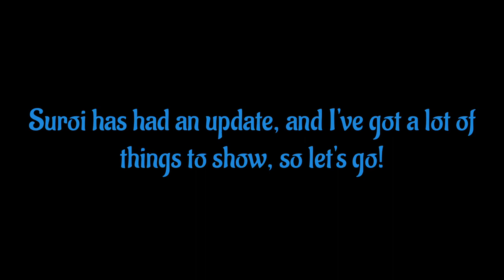NEW SEA UPDATE! 3 NEW GUNS, BADGES and more! Suroi - GLS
Waiting for Duos to come, we have this update which adds 3 new guns, new buildings and gives importance to space in the map considered useless until now. What do you think about it?

Surviv.io // Survivio // Surviv io // Suroi